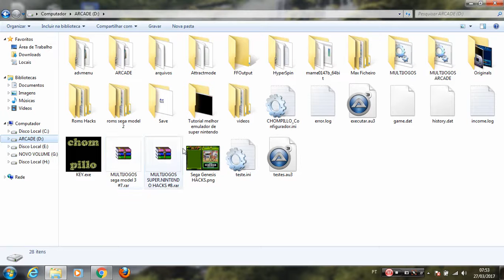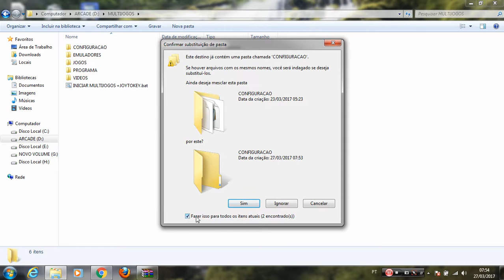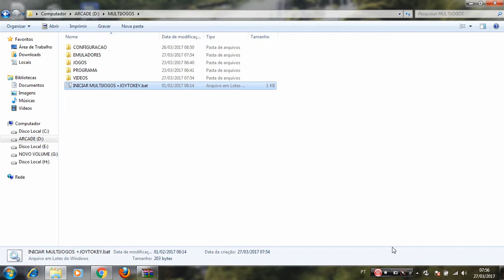Download MULTIJOGOS sega model 3 parte 7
Ai pessoal,faz uma doação para o canal,esse tipo de conteúdo da muito trabalho de fazer,Doe qualquer valor na vaquinha ou no paypal para ajudar o canal: